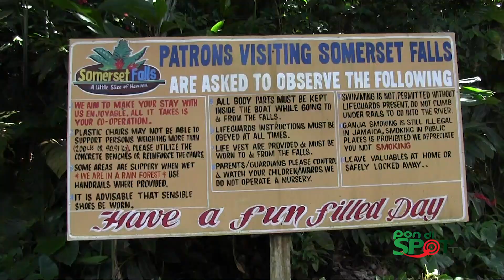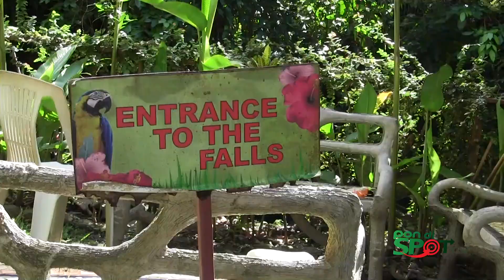Visit To Summerset Falls in Portland Jamaica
Jamaica Dancehall Entertainment